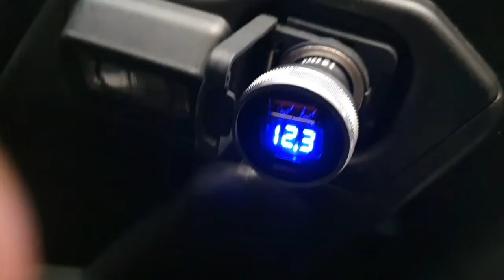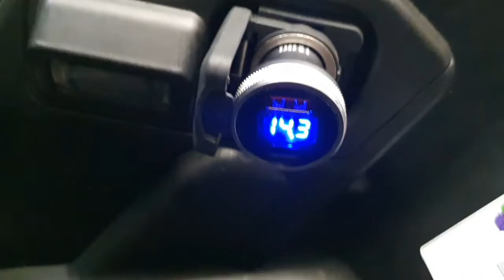36 Watts BOLT Meter and Type C Charger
Para sa mga motor na walang Bolt Meter, 200 Pesos lang katapat nyan!